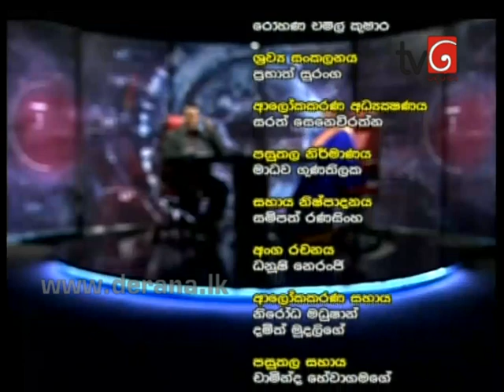360 with Rosy Senanayake - 08th June 2015